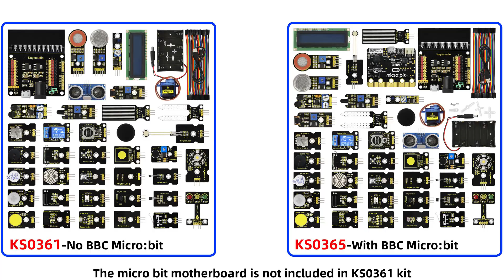KEYESTUDIO 丨KS0365 37 in 1 Starter Kit for BBC micro:bit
🚀Discover the micro:bit, a compact yet powerful computer crafted by the BBC, designed to ignite children's passion for programming. Packed into its half-credit-card-size frame are features like Bluetooth, an accelerometer, and a 5x5 LED matrix, making it versatile and engaging.

🔩Elevating the learning experience, our Keyestudio Sensor Kit complements the micro:bit perfectly. With a sensor shield and various modules included, it opens up a world of hands-on projects and experimentation. Our tutorials provide step-by-step guidance, complete with wiring diagrams and source code, ensuring that learning programming is not only accessible but also enjoyable.

🤖Whether you're using the V1.5 micro:bit or the latest version, our tutorials remain fully compatible. Simply transfer the code to the Makecode online editor for seamless integration, unlocking endless possibilities for exploration and creativity.

🔍FIND US🎉
For any questions, please don't hesitate to reach out via email.

❤️Unlock Joy❤️
Amazon on US：
Amazon on CA
Amazon on JP：
Amazon on UK：
Amazon on DE：
Amazon on FR：
Amazon on IT
Amazon on ES：